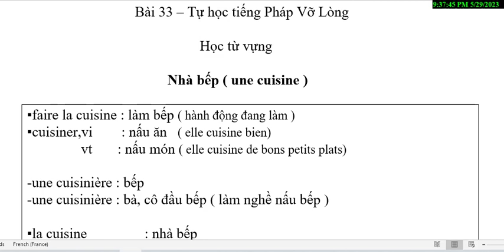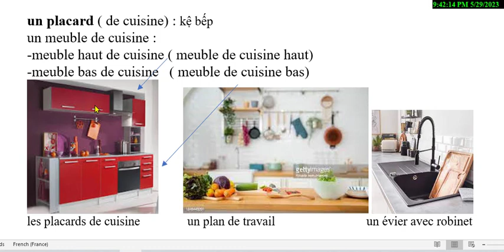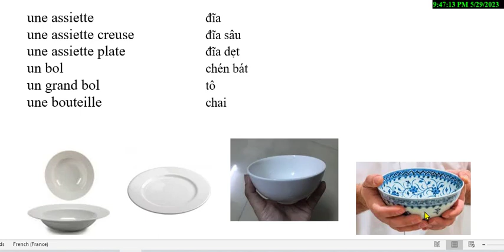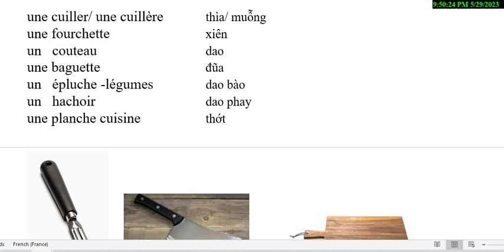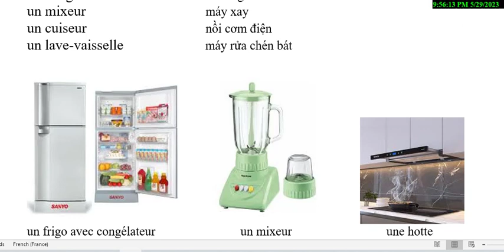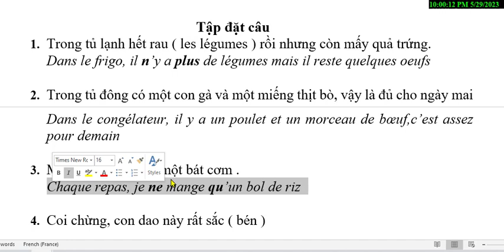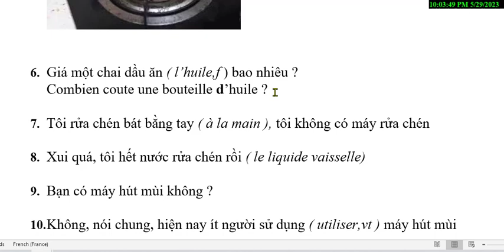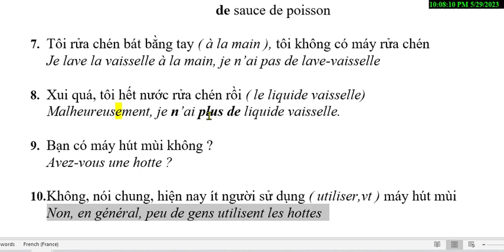Bài 33 - Tự học tiếng Pháp Vỡ Lòng - Học từ ngữ -Nhà bếp ( LA CUISINE )